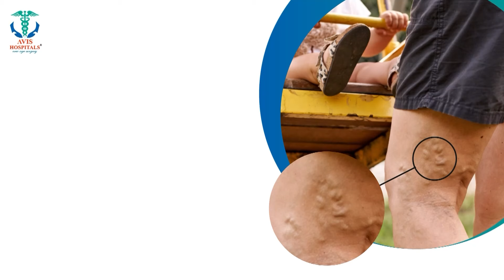மூளைச்சாவு அடைந்த டாஸ்மாக் ஊழியர்!உடல் உறுப்புகளை தானமாக வழங்கிய உறவினர்கள்..!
மூளைச்சாவு அடைந்த டாஸ்மாக் ஊழியர்!உடல் உறுப்புகளை தானமாக வழங்கிய உறவினர்கள்.. நெல்லையில் நெகிழவைத்த சம்பவம்..!